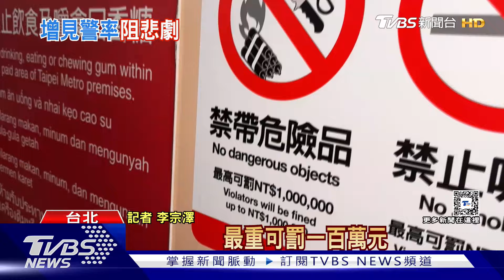升級旅客安全! 新北捷運警帶「小型臂盾」巡邏｜TVBS新聞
北捷發生乘客持刀攻擊事件，為了杜絕模仿效應，雙北捷運公司今(9)天同步增加"見警率"，每日加強站體和隨車巡邏，其中在新北方面，捷運警察隨身攜帶"小型臂盾"，同時會請沿線分局在各捷運站點加強巡邏。